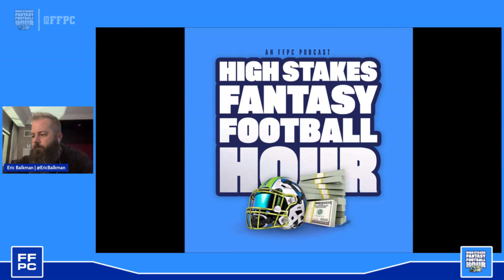Live At the 2024 Kentucky Fantasy Football State Championship (KFFSC) with Brian Domville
Streaming live from Louisville at the 2024 Kentucky Fantasy Football State Championship (KFFSC), Eric Balkman is joined by nine-time FFPC league champion Brian Domville.  They'll dish on some tips to win the $1,000,000 Grand Prizes in both the 2024 Fantasy Football Players Championship (FFPC) Main Event and the 2024 FantasyPros Championship.

They'll also talk about how to properly utilize the latest ADP in the 2024 FFPC Best Ball Tournament, the 2024 FFPC Superflex Best Ball Tournament, as well 2024 FFPC Dynasty Leagues. Plus, they'll make sure you know how to win your 2024 FFPC Empire Dynasty Leagues and 2024 FFPC Dynasty Start-Up leagues, too. The players will also tell you why you need to be playing 2024 FFPC Terminator drafts and also answer your X posts, emails and more all on The High Stakes Fantasy Football Hour!